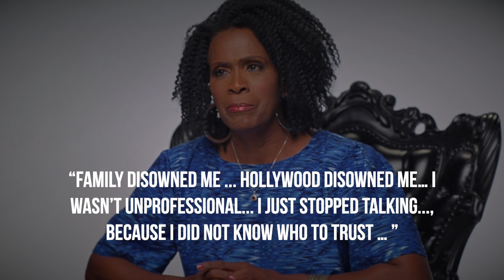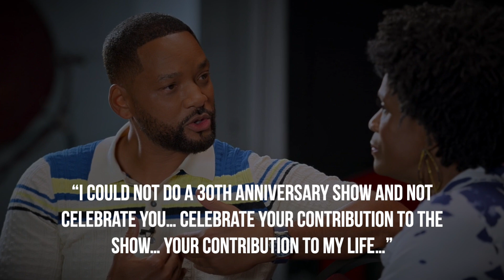Watch Janet Hubert Confront Will Smith To End Feud - CH News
- Yesterday HBO Max would premiere The 30th Anniversary Of The Fresh Prince Reunion. For many the most talked moment would be Janet Hubert who played The Original Aunt Viv on the series and Will Smith's reuniting to end their feud of over 20 years. Instagram: @ComedyHype & Twitter: @ComedyHype_